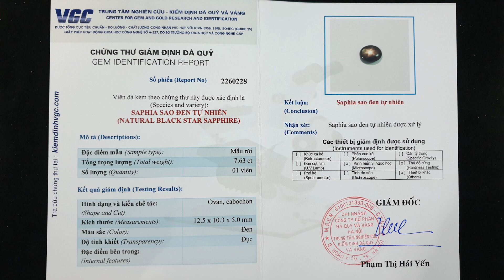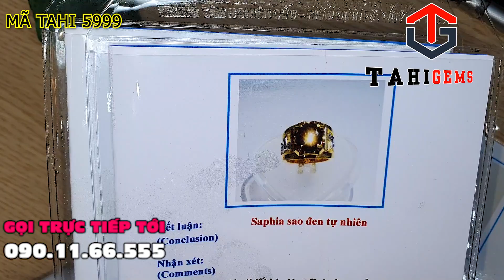Nhẫn nam vàng 18k cùng Sapphire sao đen vô cùng hiếm tại TahiGems 5999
Cloud 9
Nghệ sĩ
Itro & Tobu

2. Bài hát
Good Times
Nghệ sĩ
Tobu